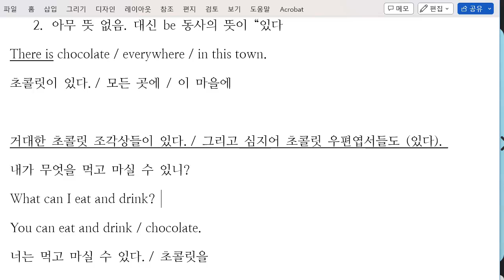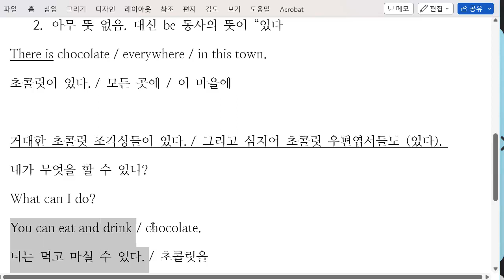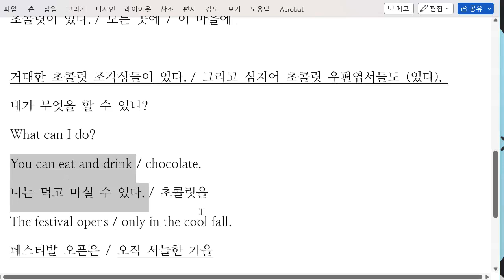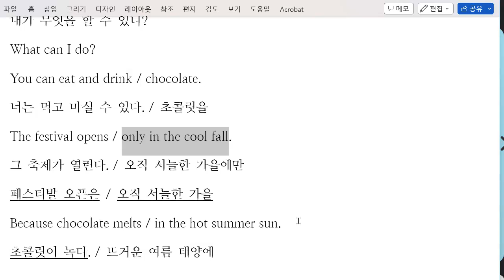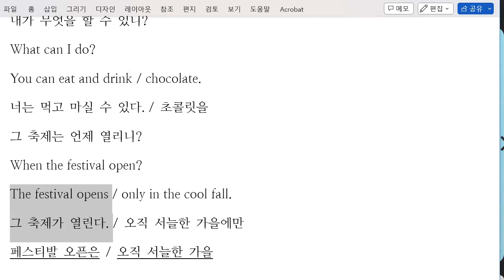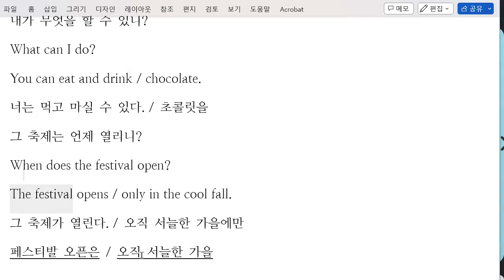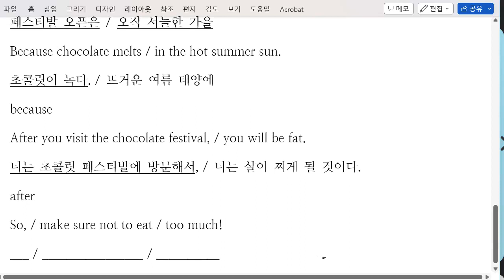박청용 2023 02 17 초등 6학년 독해과저 읽기연습 재점검 예정 2